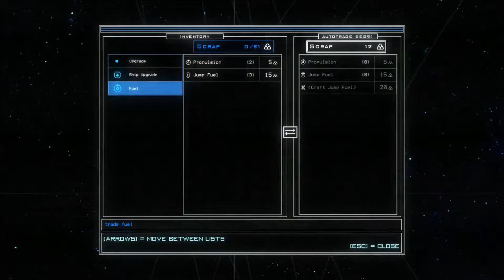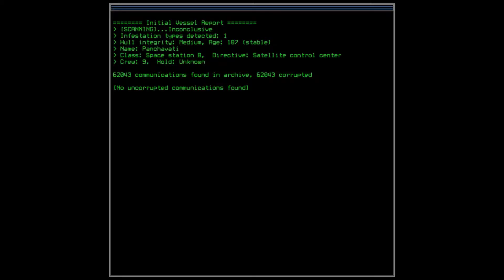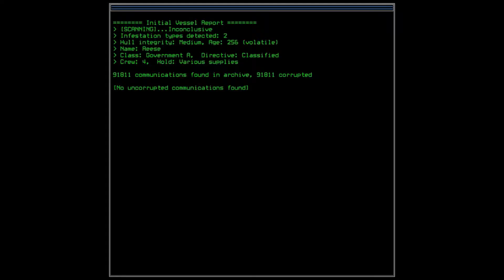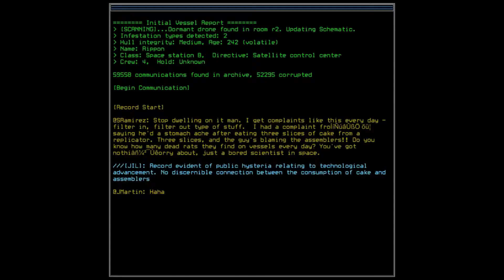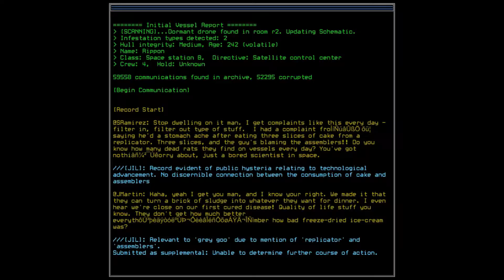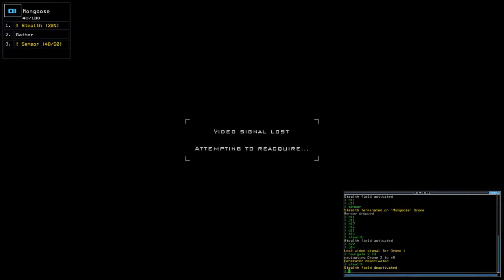Stay Positive! | Duskers - Episode Eighteen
I've been pretty hard on myself in the last few videos, and while I may deserve some of it, I need to ease up and let my enjoyment of the game shine through.

►The Meek
►Shall Inherit